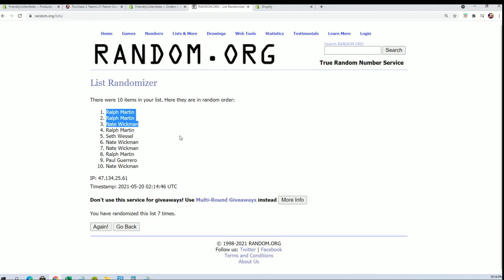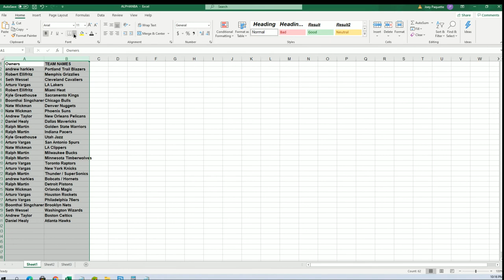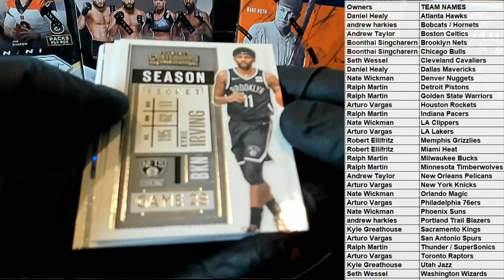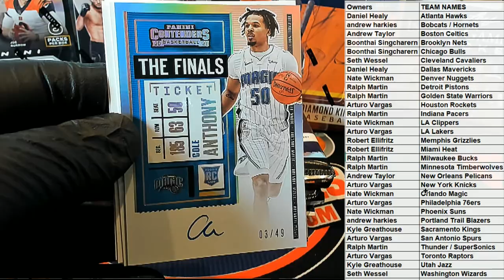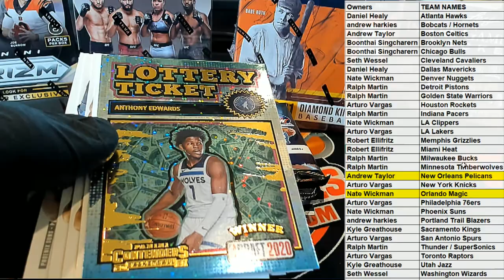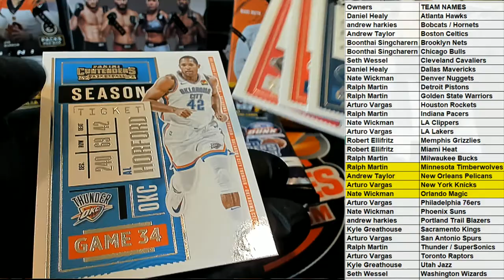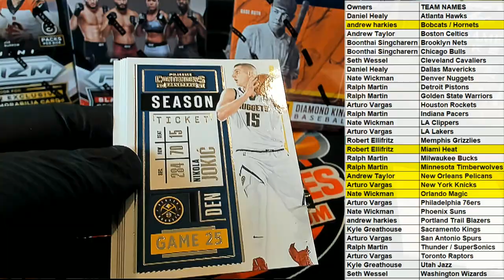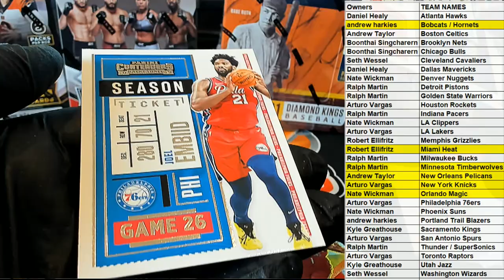2021 Panini Contenders Basketball ID 21CONTBSK301